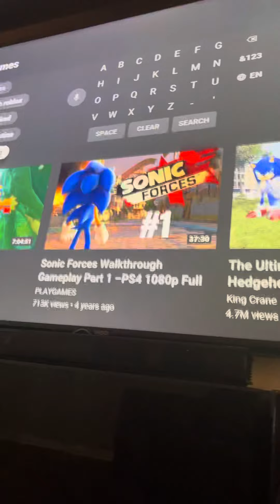November 14, 2021